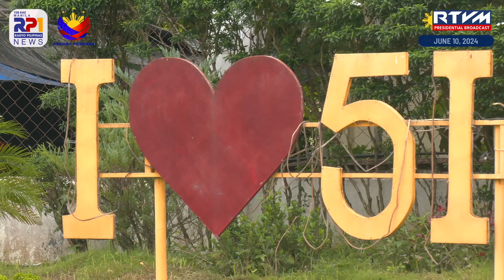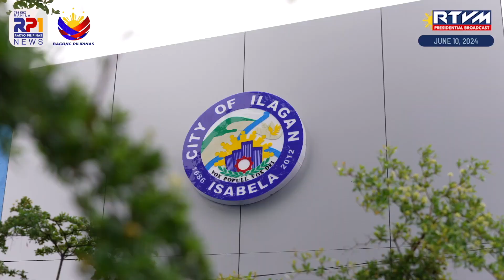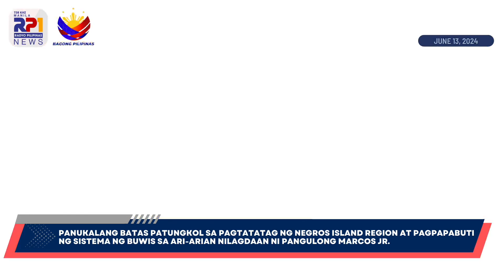Pangulong Ferdinand R. Marcos Jr. ngayong Linggo June 10-14, 2024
PBBMWeek | June 10-14, 2024

Pangulong Ferdinand R. Marcos Jr., pinangunahan ang selebrasyon ng ika-126 na anibersaryo ng Araw ng Kalayaan; pagpapaabot ng tulong sa mga mangingisda at magsasakang naapektuhan ng El Niño nagpapatuloy sa Cagayan Valley Region. | ulat ni Alvin Baltazar